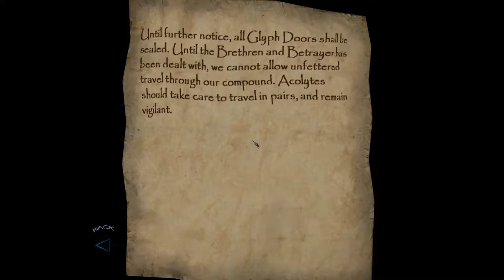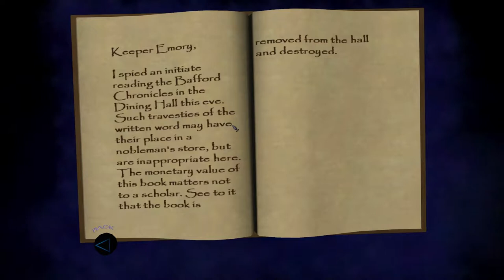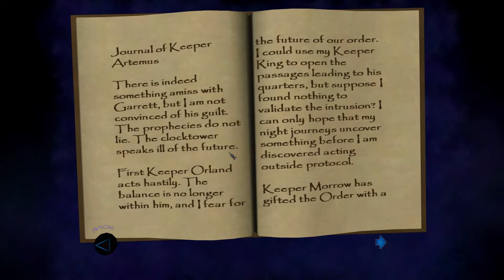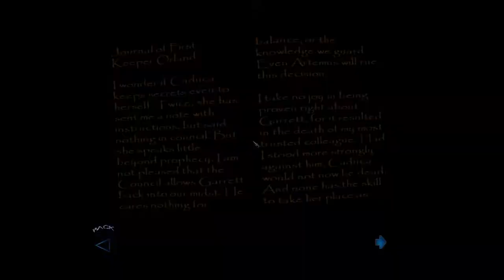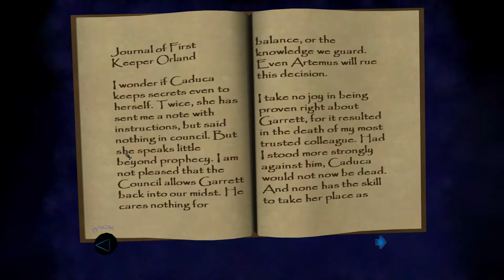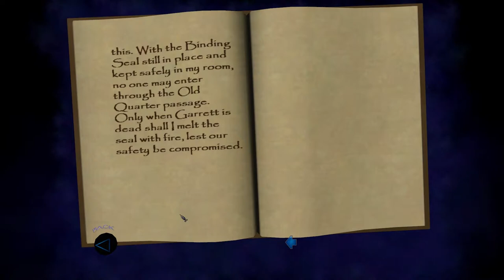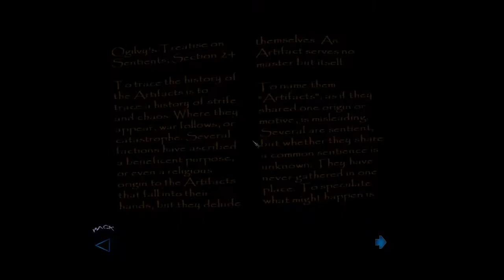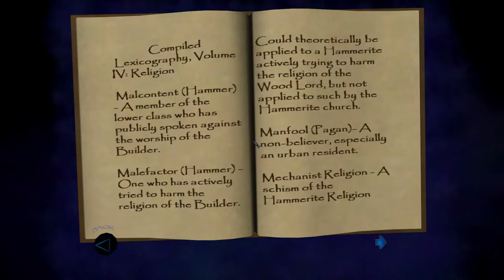Thief: Deadly Shadows Ep. 13 - Keeper Compound